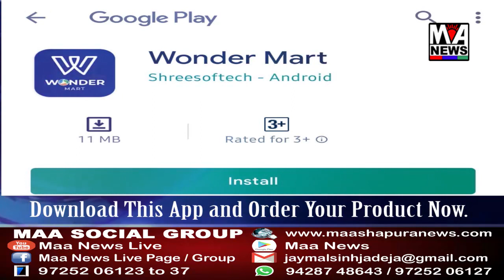બૉલીવુડની અભિનેત્રી કચ્છની મુલાકાતે માં ન્યૂઝ સાથે વાતચીત કરી